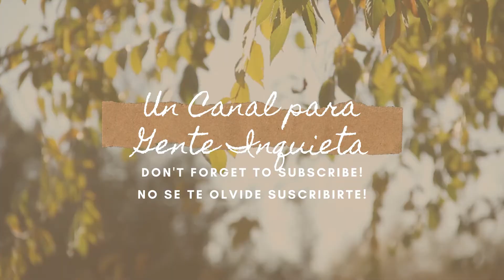Pico Ocejón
Con sus 2049 metros de altura, esta montaña se divisa desde gran parte de la provincia de Guadalajara. En este caso la vista es desde las Lagunas de Beleña.